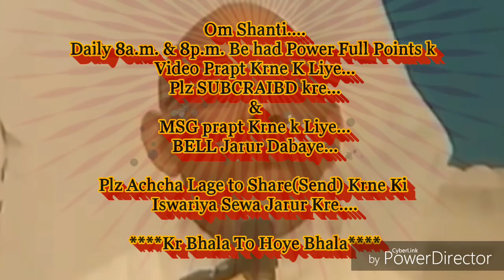सन्तुष्ट रहने की बेहद सहजविधि और अभ्यास... By माननीय B.K.सूरज भाईजी(मधुवन)